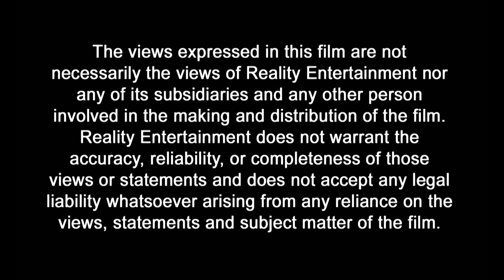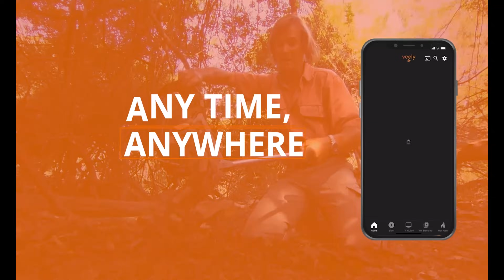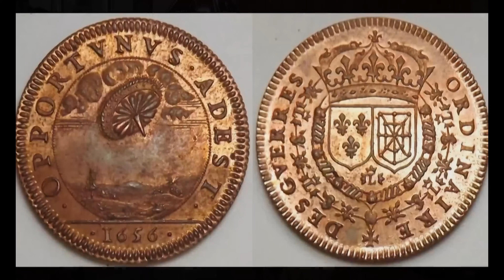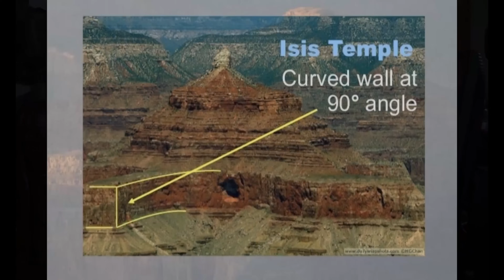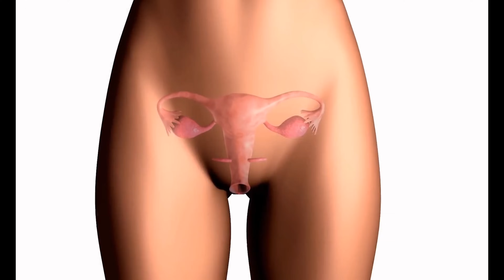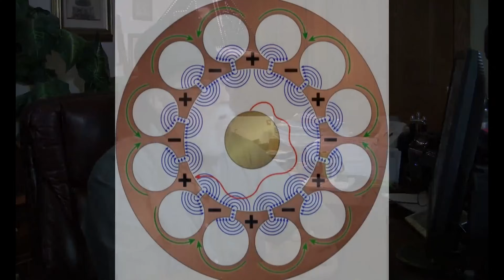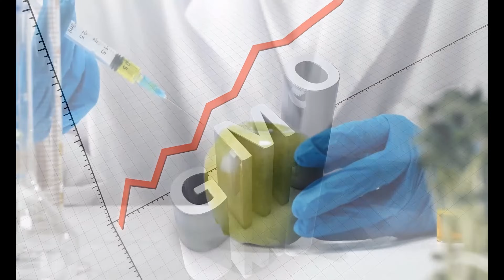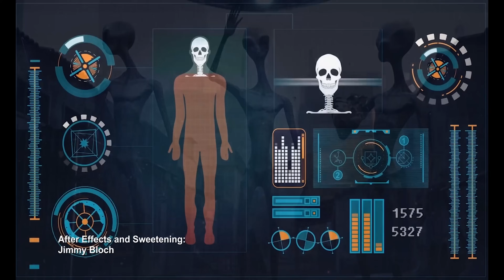Are Ancient Aliens Ruling Our World? Unlocking Secrets with Jim Marrs! | Absolute Documentaries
Delve into the enigmatic realms of our hidden past alongside Jim Marrs, as he uncovers the mysteries surrounding ancient extraterrestrial intervention on Earth. Could it be that our very origins as Homo sapiens were influenced by beings from beyond our world? Marrs navigates through the shadows of history, revealing tantalising clues that suggest the ongoing influence of ancient aliens in shaping humanity's trajectory.

From: Aliens and the New World Order: The Cosmic Conspiracy

Content licensing from Bayview Entertainment to Little Dot Studios.